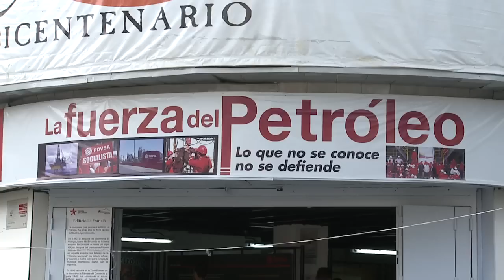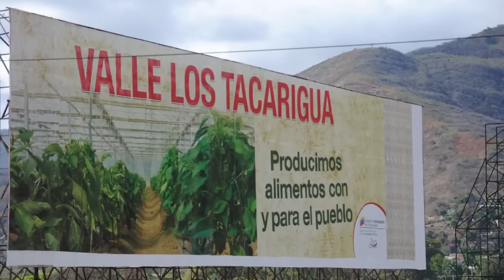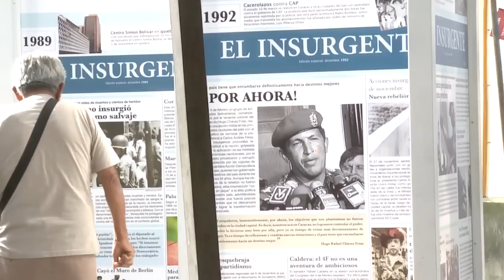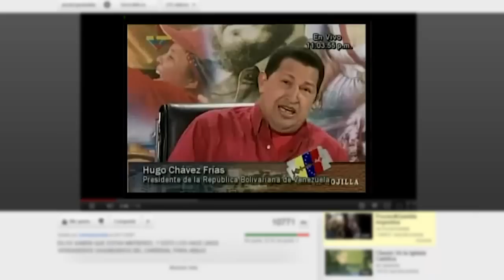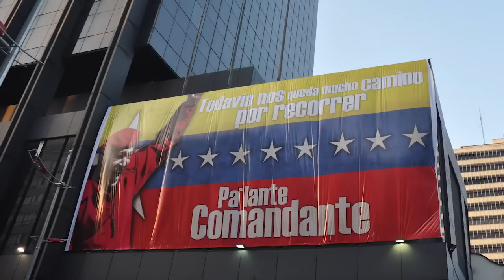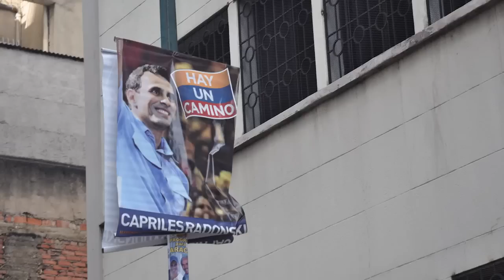Venezuela en la Encrucijada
El domingo 7 de octubre tendrán lugar las elecciones presidenciales en Venezuela. Dos grandes coaliciones se disputan la elección: el Gran Polo Patriótico (GPP), que respalda la reelección de Hugo Chávez, y la Mesa de la Unidad Democrática (MUD) representada por Henrique Capriles Radonski, electo en las elecciones primarias del 12 de febrero de 2012.
Venezuela es un país rico pero su pueblo es pobre; la inestabilidad que produce depender del "oro negro", el debilitamiento de los otros mercados internos y las marcadas desigualdades en la repartición de la riqueza han hecho que Venezuela siga situándose hoy en día entre los países mas problemáticos  del mundo. Especialmente el vertiginoso crecimiento de la inflación es un grave problema. Desde 1999 el presidente Hugo Chávez comenzó una política social para luchar contra la pobreza en el país. Sin embargo el balance de esta política arroja luces y muchas sombras.